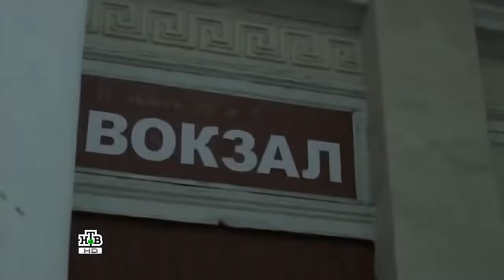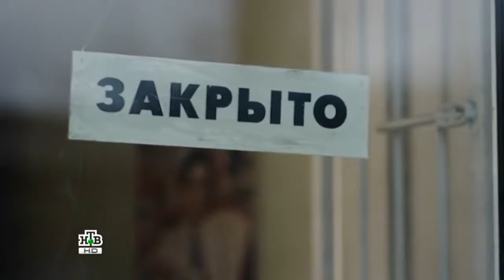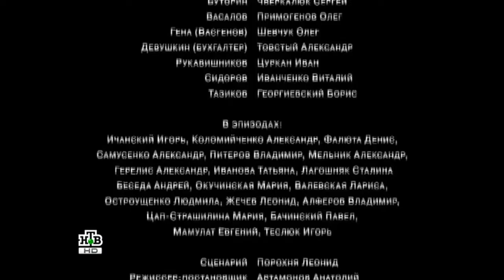ЖЕСТКИЙ БОЕВИК РАЗБОРКА (2016). Русские боевики 2016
Вор рецидивист в очередной раз возвращается с зоны, отсидев несколько лет за мелкую кражу он выходит на